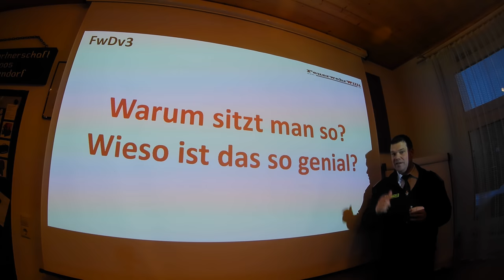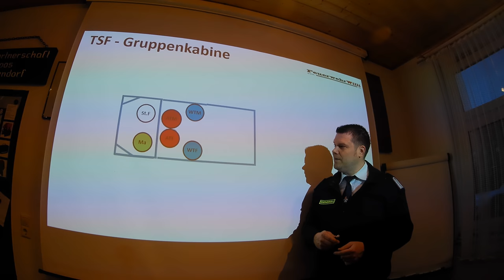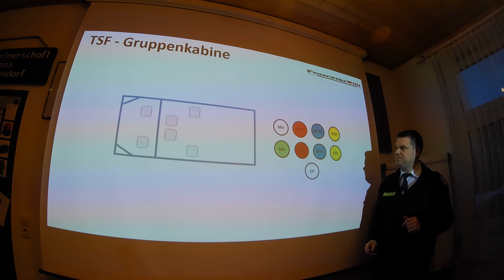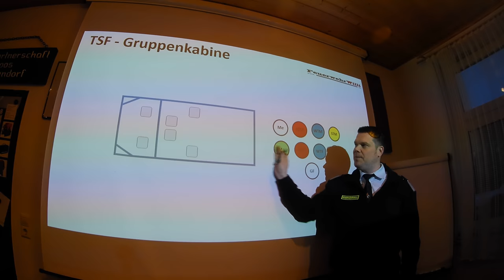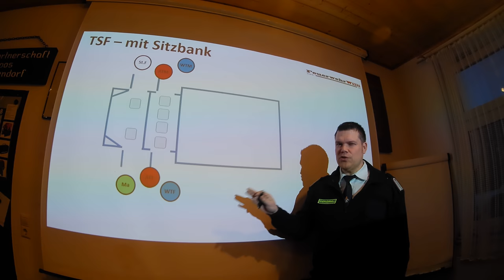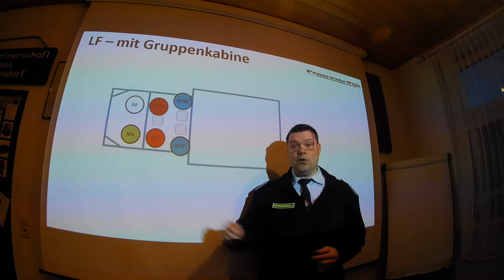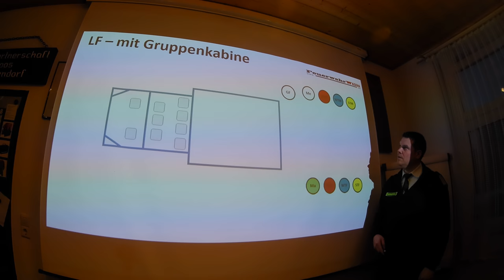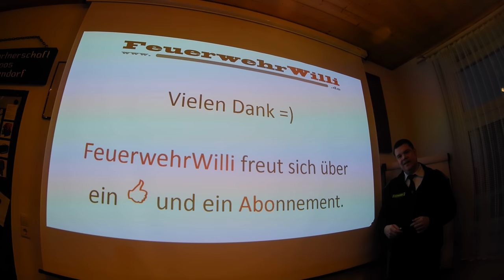Sitzordnung und Antreten hinter dem Fahrzeug - ganz logisch und leicht (FwDV 3)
Wie sitzt man im Feuerwehrauto? ...und warum ist das so GENIAL? FeuerwehrWilli erklärt Dir einfach und logisch, warum die Sitzordnung der Beginn eines optimalen Einsatzes ist.
Wie man beim Eintreffen am Einsatzort absitzt, ohne sich ins Gehege zu kommen oder sich die "Wege kreuzen". FeuerwehrWilli nennt den Erfinder der Sitz- und Antreteordnung einen Schachspieler - seht selbst warum ;-)